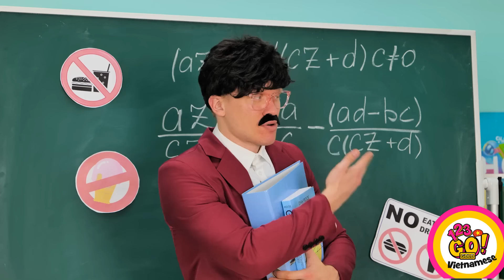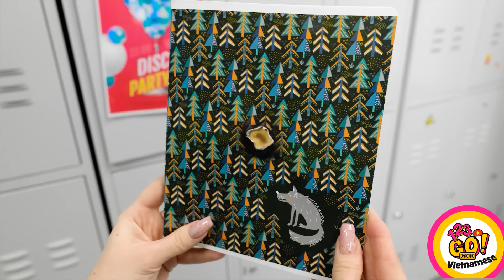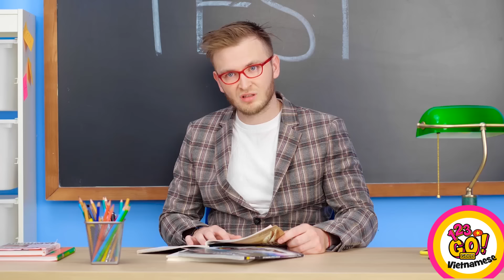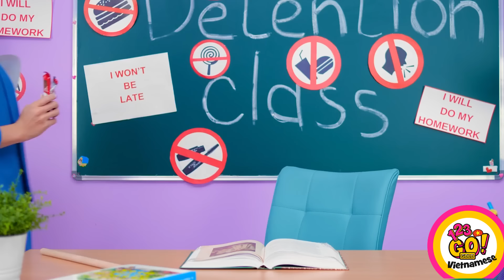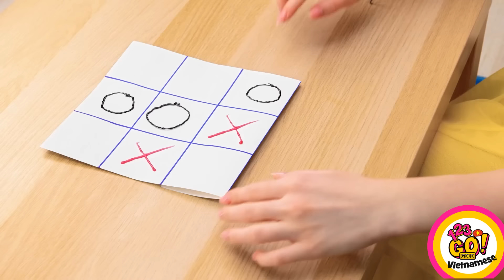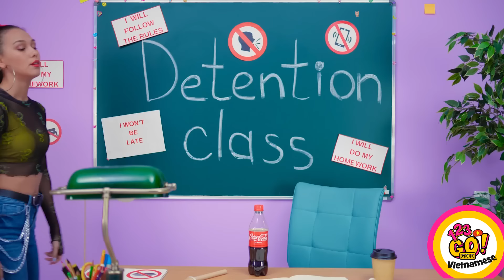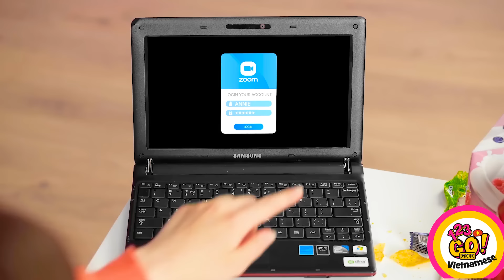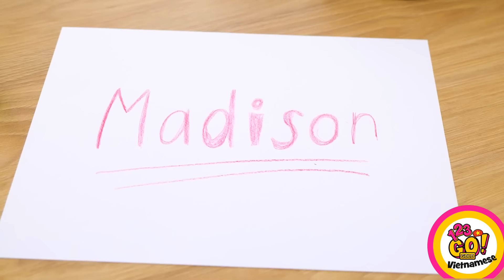THỦ THUẬT BĂNG NANO DÀNH CHO HỌC SINH | Ý Tưởng Hay Ho Dễ Làm Với Bút 3D & Thủ Công từ 123 GO! GOLD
Khám phá giải pháp tối ưu cho mọi vấn đề của học sinh với Thủ thuật băng Nano đáng kinh ngạc của chúng tôi! 🎓 Từ việc sắp xếp khu vực học tập của bạn cho đến việc tạo các dự án DIY sáng tạo bằng bút 3D, video này có tất cả! Hòa mình vào thế giới sáng tạo khi chúng tôi giới thiệu những ý tưởng và đồ thủ công DIY dễ dàng và thiết thực, hoàn hảo cho học sinh ở mọi lứa tuổi. Hãy tạm biệt những không gian bừa bộn và chào đón niềm vui có tổ chức với những thủ thuật thiên tài này. Đừng bỏ lỡ việc thay đổi cuộc sống học sinh của bạn - hãy xem ngay và giải phóng chất nghệ sĩ bên trong bạn! 📚✏️